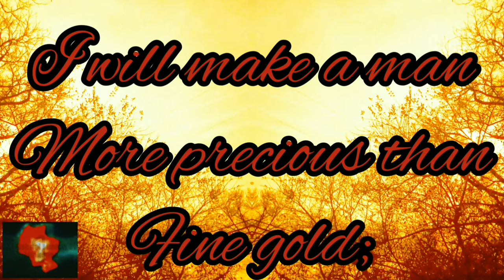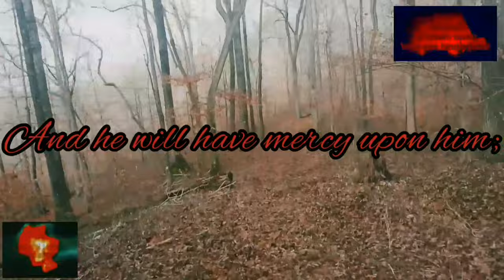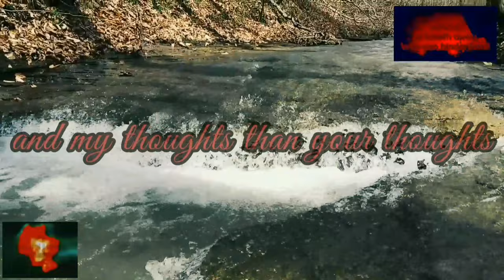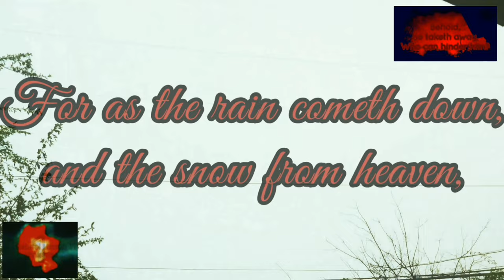i5 (Narrated by Gabriel Minton) [4KUHD]